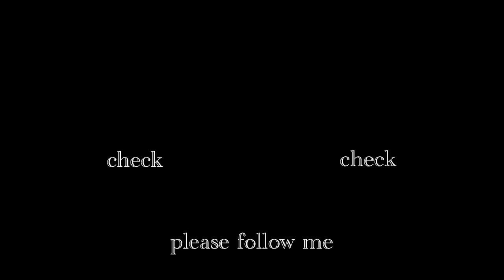【BEN DAVIS】老舗ブランドの定番ワークパンツをご紹介。【ベンデイビス・Original Ben's Pants】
今回は、老舗ワークブランドのベンデイビスの定番ワークパンツをご紹介。
オリジナルベンズワークパンツはちょい太いシルエットで、ストレート型！
そして、拘りを感じられるデザインでした。

価格は大体6000前後で購入しました。是非皆さんもチェックしてみて下さい♪

【BEN DAVIS・Original Ben's Pants】
【ベンデイビス・オリジナルベンズワークパンツ/オリーブカラー】

▼【ベンデイビス ゴリラカット】老舗ブランドの激太ワークパンツをご紹介。

◇SNS
◆KohkiのInstagram